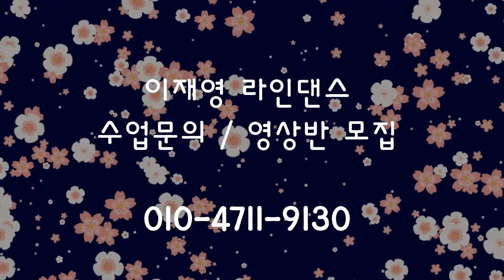DON'T STOP BACHATA || LINEDANCE || COUNT ( 카운트설명영상 )